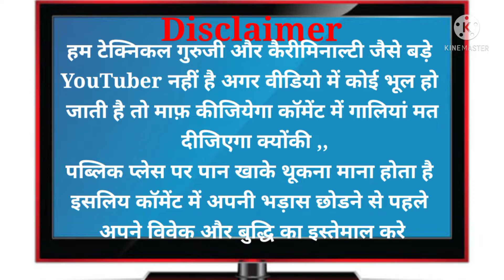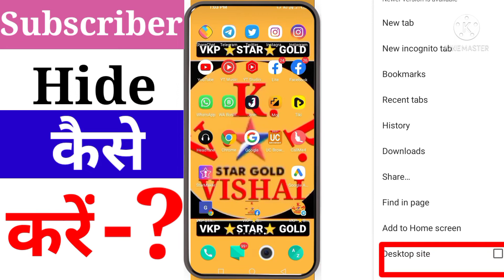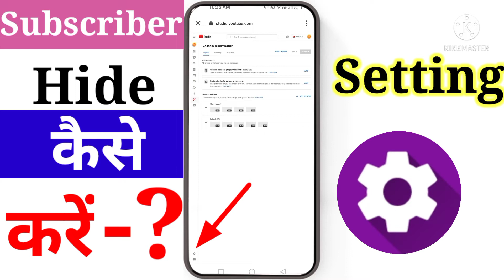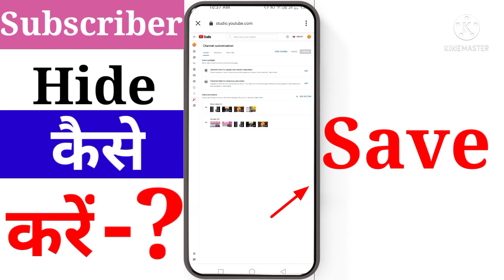Subscriber hide kaise Kare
➡️Instagram se Judi kisi bhi prkar ke knowledge ke liye hamare channel
Video ko like Kare , Aapke ek like Karne se. hame kafi motivation milta ha .

➡️Hamare YouTube Channel ka link apne dosto ko bhi share Kare taki unhe vi aesi jankari milti rhe. Channel Link :

➡️Video kaisi lagi Comment karke btaye
Or kasa video chahiye  .. Kis prkar ka video chahiye Comment me jarur btaye

➡️Ager : YouTube ,, Instagrams ,, Facebook  se Judi koi samsya ha to video ke comment me btaye ya hame mail Kar ke btaye